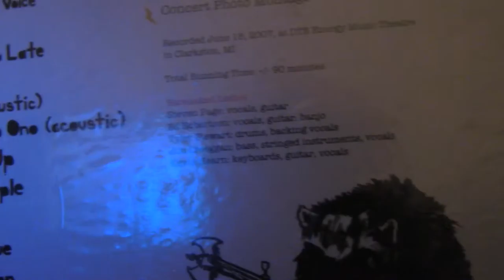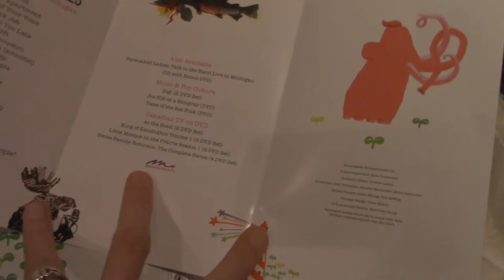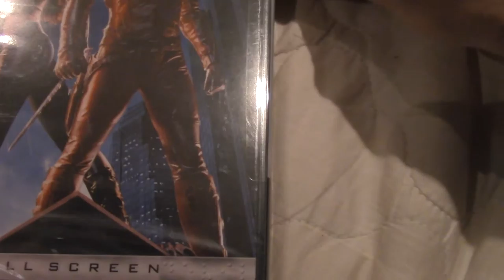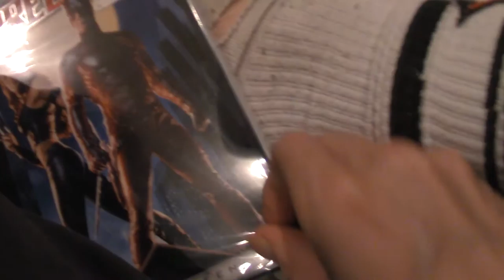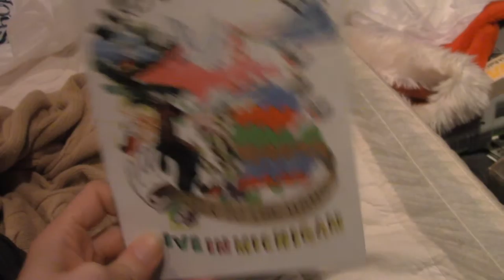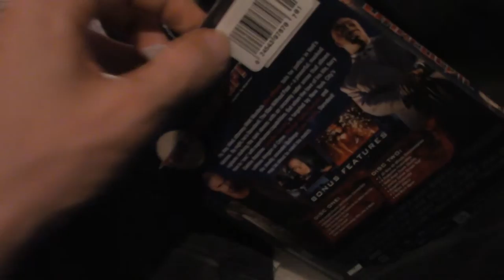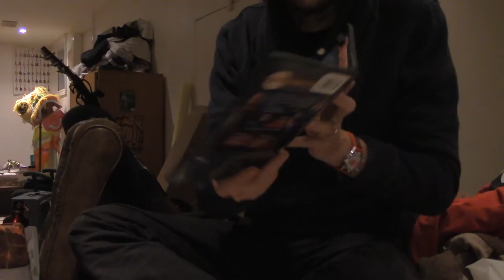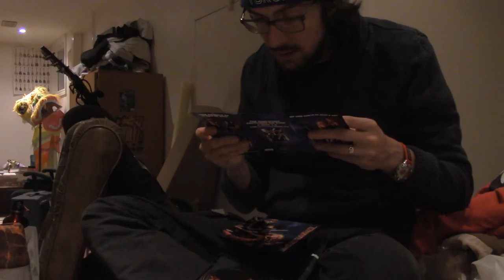unboxing dvds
unboxing